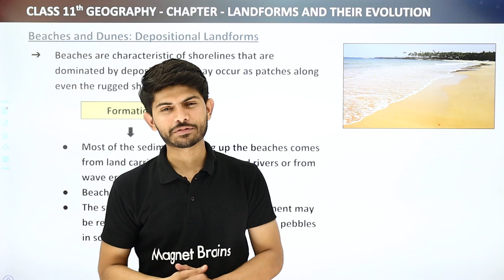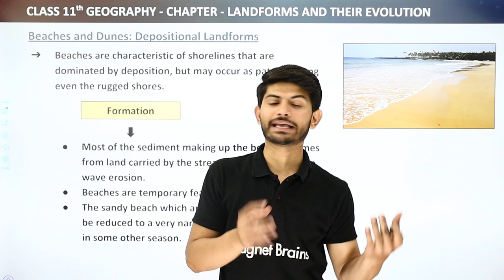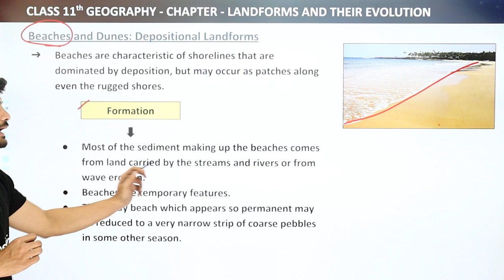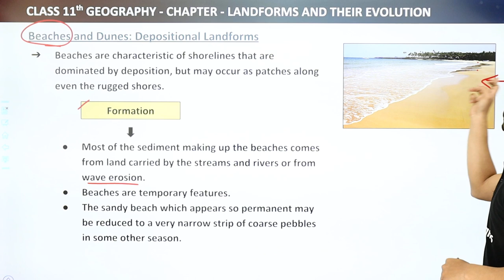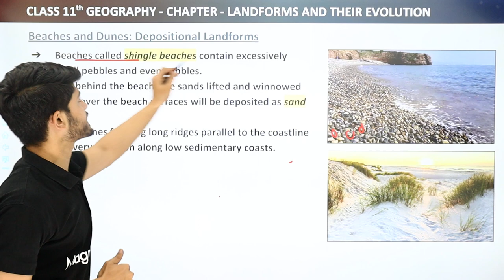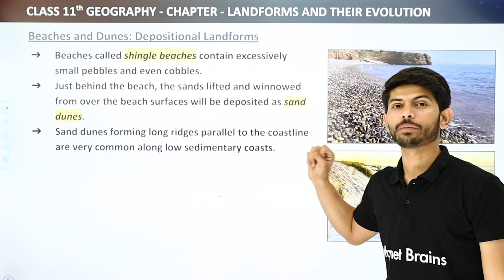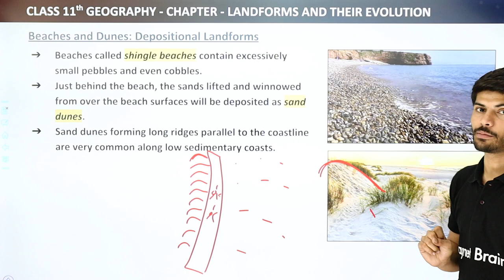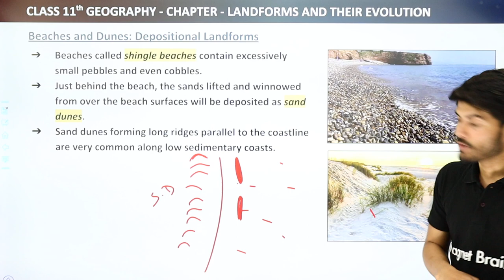Beaches and Dunes: Depositional Landforms | Landforms and their Evolution | Class 11 Geography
Class: 11th
Subject: Geography
Chapter: Landforms And Their Evolution
Topic Name: Beaches And Dunes: Depositional Landforms